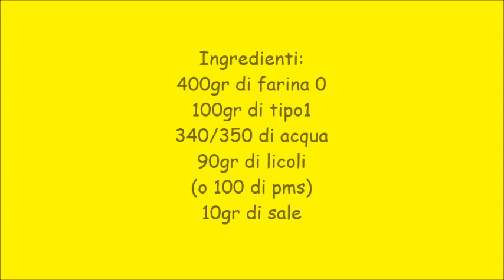Baguette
baguette francesi interpretate da me
Ingredienti:
400gr di farina 0
100gr di tipo1
340/350 di acqua
90gr di licoli
(o 100 di pms)
10gr di sale